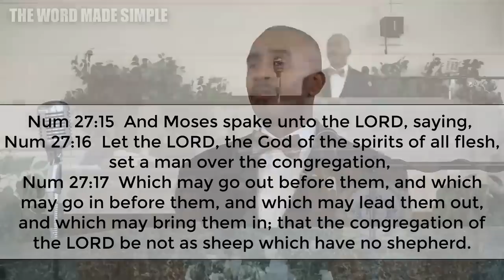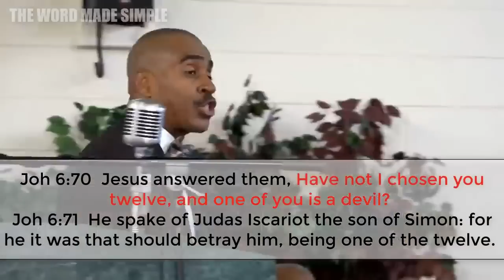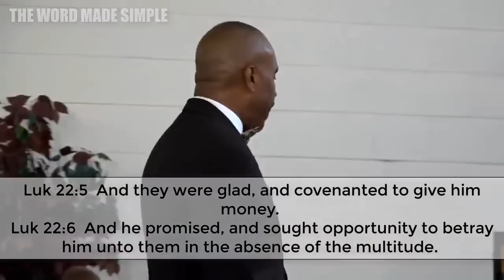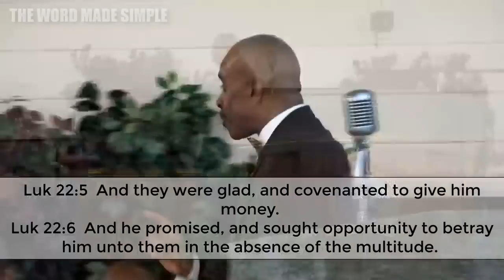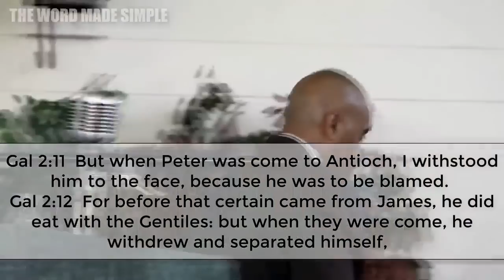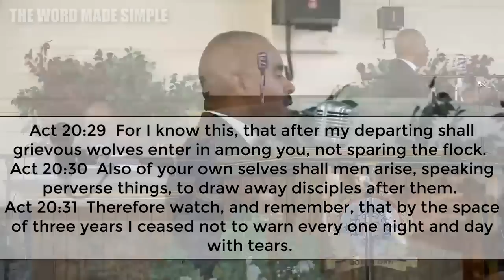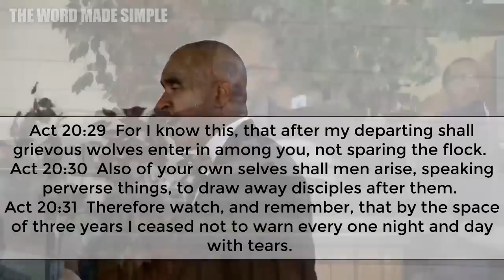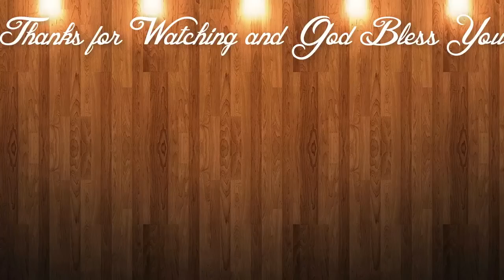All Leaders have a Timeline POWERFUL MESSAGE By Pastor Gino Jennings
The Truth Of God Explained By Gino Jennings